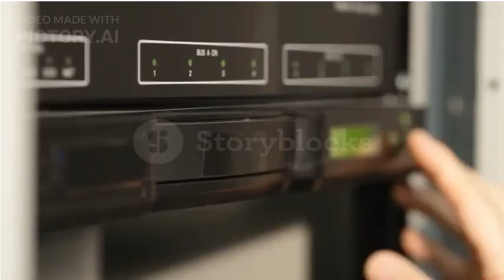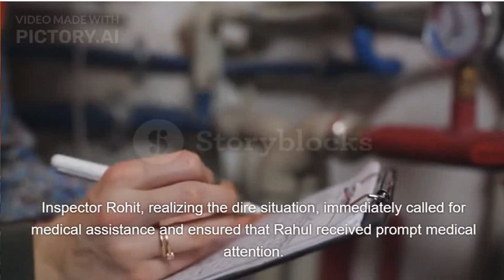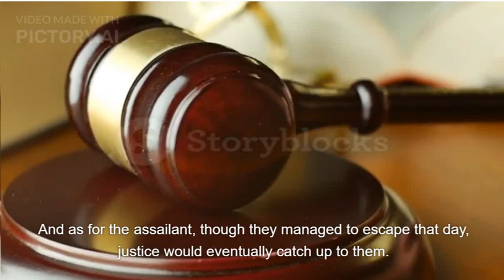"The Tragic Encounter: A Constable's Fateful Day"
Please keep in mind that this story is a work of fiction created based on the given scenario and does not depict any real-life events or individuals.